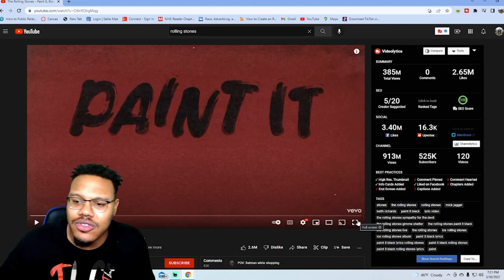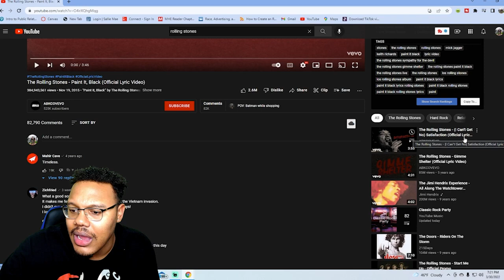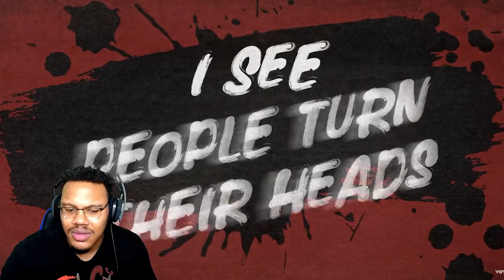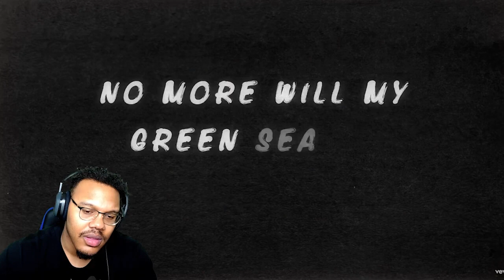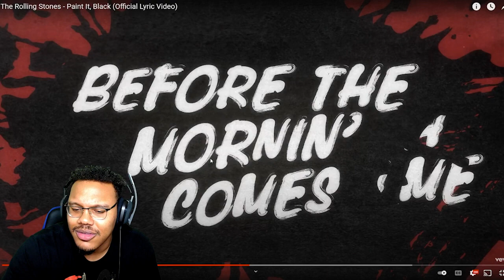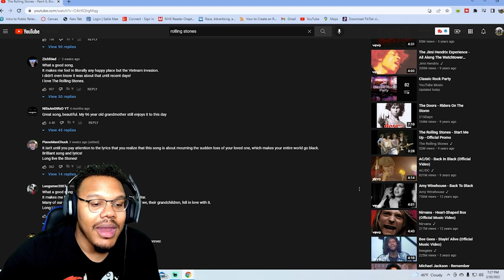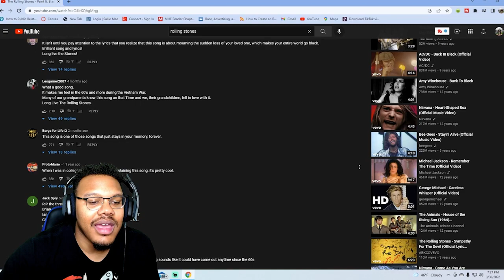I LOVE THIS!! | FIRST TIME HEARING The Rolling Stones - Paint It, Black REACTION!!